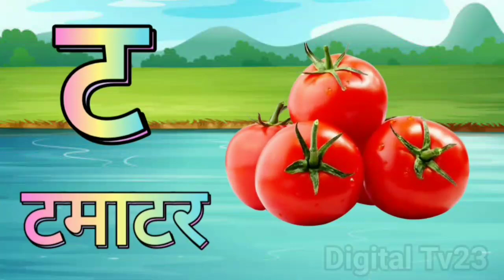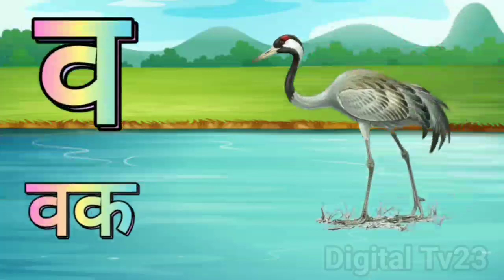K se Kabutar Kha se Khargosh | क से कबूतर ख से खरगोश हिंदी वर्णमाला